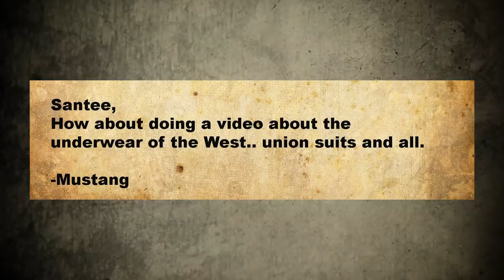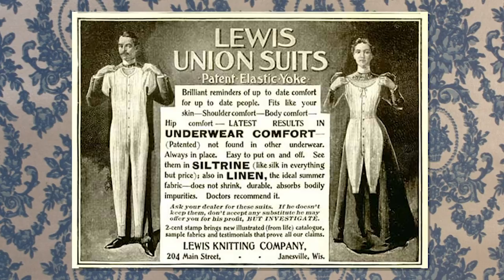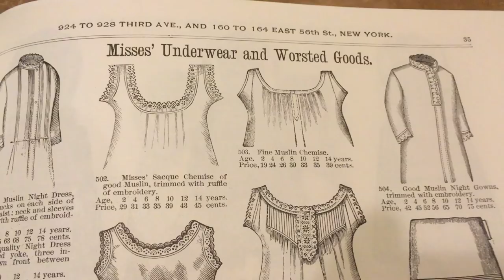Old West Undergarments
Undergarments in the Old West
Gentleman Robot photo courtesy of Maketopolis.

Thanks to Eddie Perez, Glen Gold, John Floyd, and Grubby for playing along.

Thanks to John Winslow for his spot-on George Trumbull Hayden